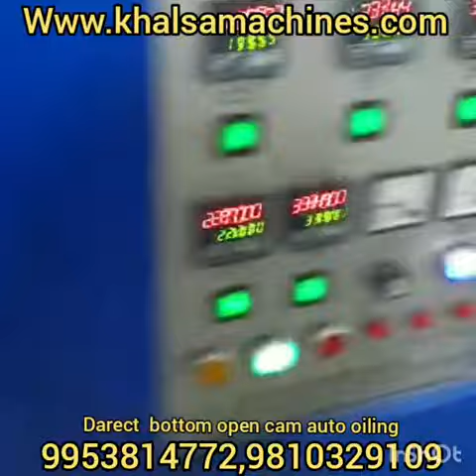High speed paper cup making machine Delhi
We are deal in all type paper cup making machine and paper plate making machine
Wel come to khalsa Engineering works
Surender singh ..9810329109
Our products
1 paper cup making machine
2 paper plate making machine
3 hydraulic paper plate machine
4 paper lamination machine
5 fully automatic hydraulic machine
6 scrubber packing machine
7 scrubber making machine
9 camphor tablet making machine
10 paper bag making machine